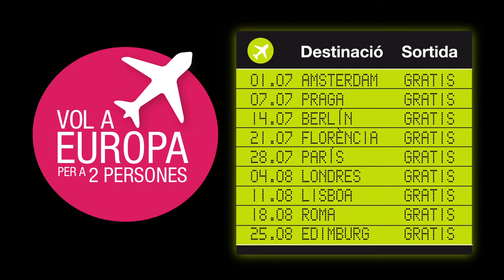Carnet Jove 16punt30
Espot promocional de la targeta Carnet Jove 16PUNT30 de Crèdit Andorrà.